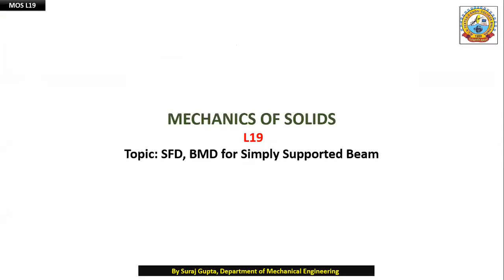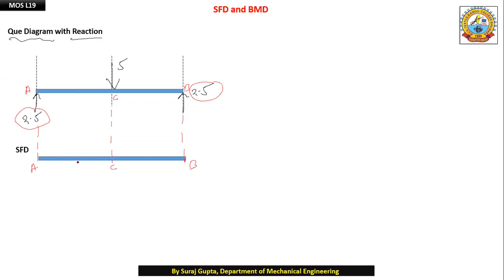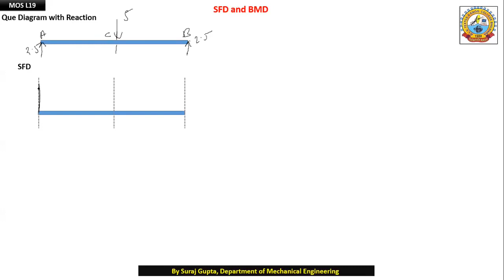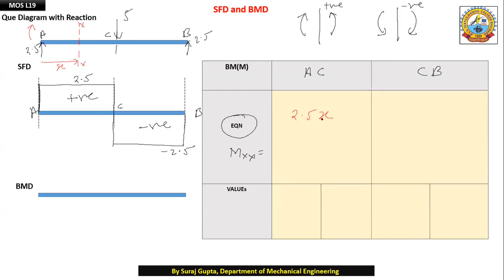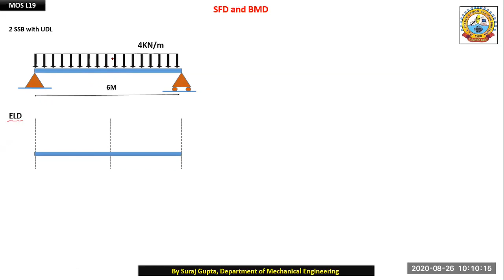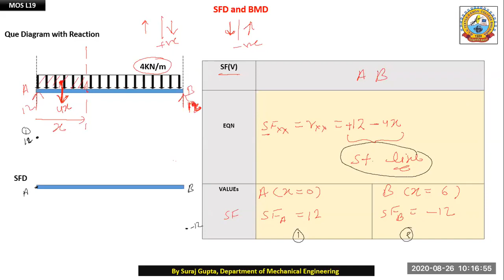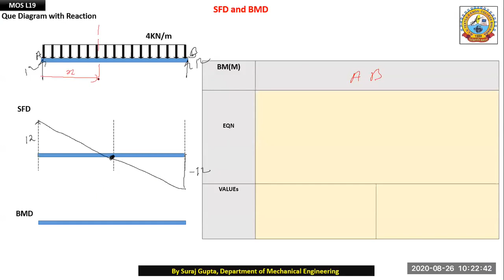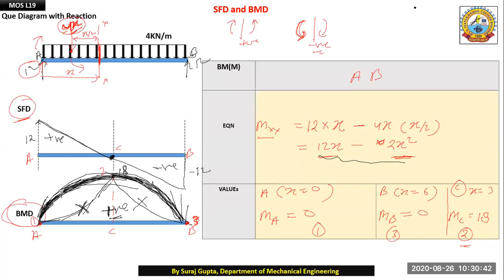MOS L19 Part-1 || By Suraj Gupta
SFD BMD for Simply Supported Beam